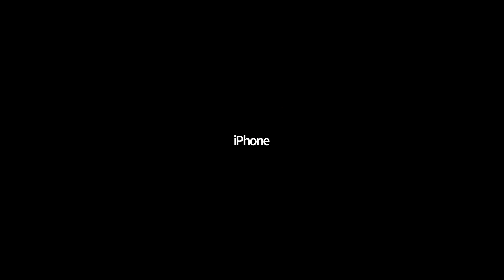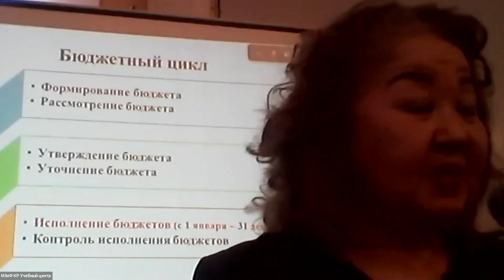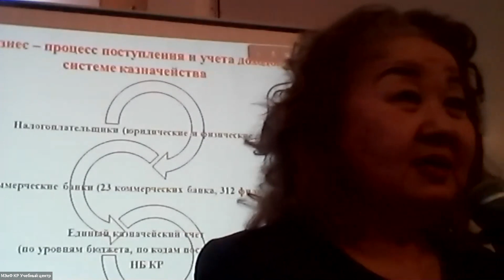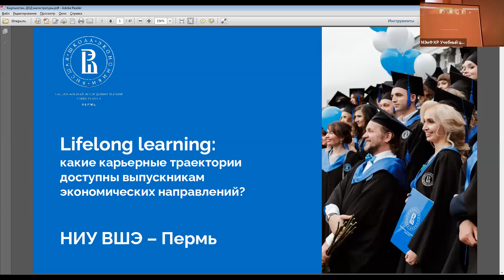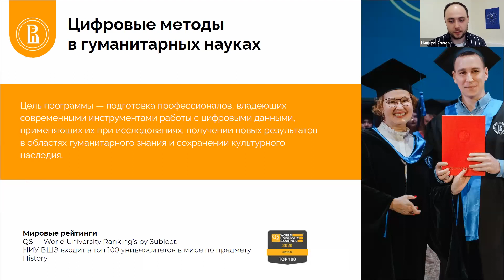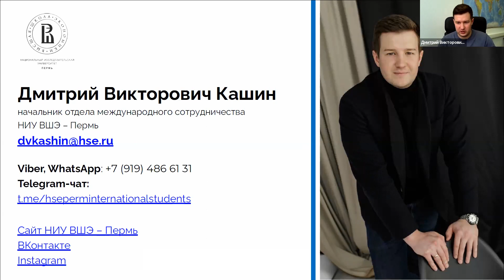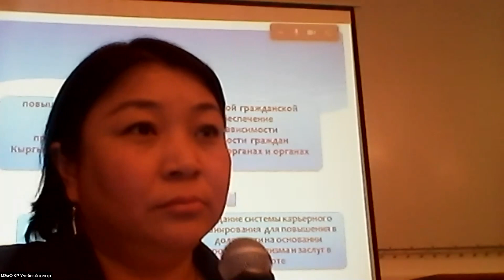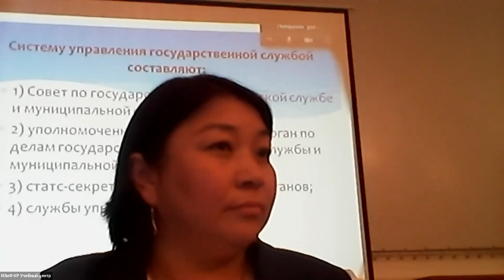День открытых дверей совместно с учебным центром Министерства финансов Кыргызской республики